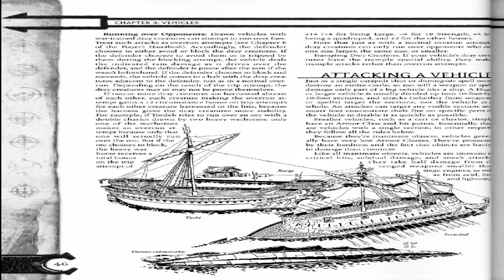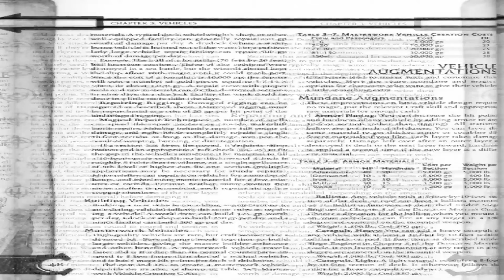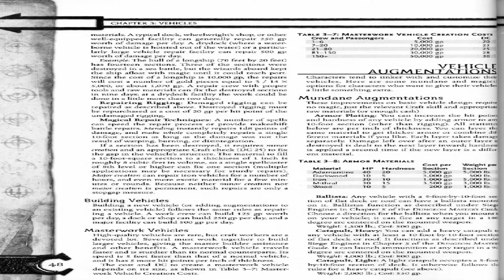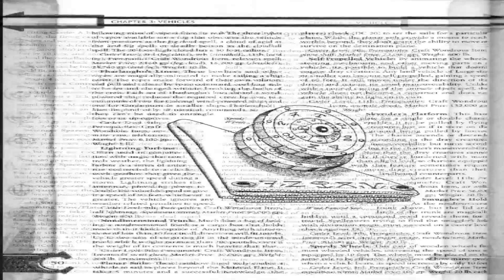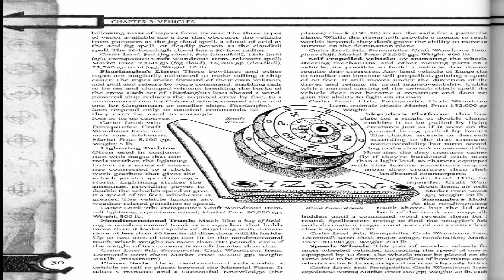(D&D) Arms and Equipment Guide-Chapter Three (Part Two)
We are into Online, and Table Top Role Playing Games. I would love to hear feedback.
Check out some of my stuff on Facebook.